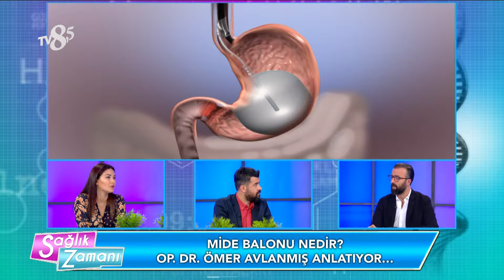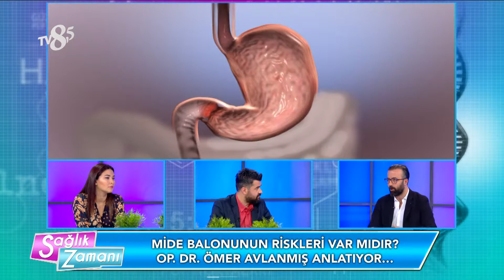TV 8,5 SAĞLIK ZAMANI-GENEL CERRAHİ UZMANI OP.DR.ÖMER AVLANMIŞ-06.01.2018